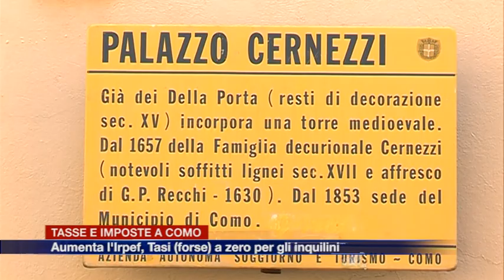Etg - Tasse e imposte a como. Aumenta l'Irpef, Tasi (forse) a zero per gli inquilini